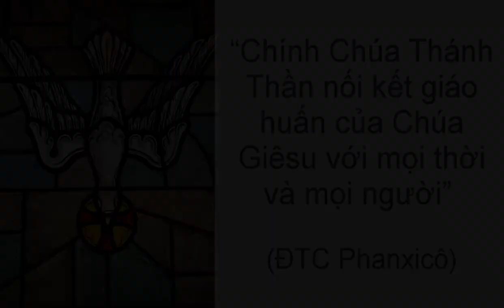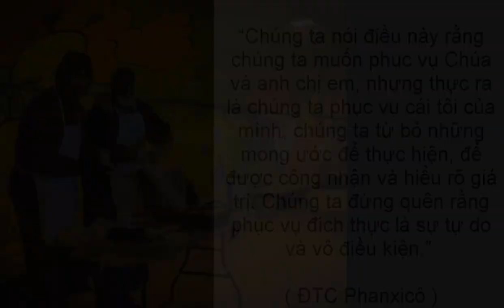Cầu nguyện cùng Đức Giáo Hoàng ngày 15.5.2023 - Tông đồ cầu nguyện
Music_Sonatina No 2 in F Major Allegro - Joel Cummins
Photo de David Bumgardner sur Unsplash
Image by Gerd Altmann from Pixabay
Video by Dieter from Pixabay
Video by Vimeo-Free-Videos from Pixabay
Image by Steve Haselden from Pixabay
Photo de Victória Kubiaki sur Unsplash
 Video by Oleg Gamulinskii from Pixabay